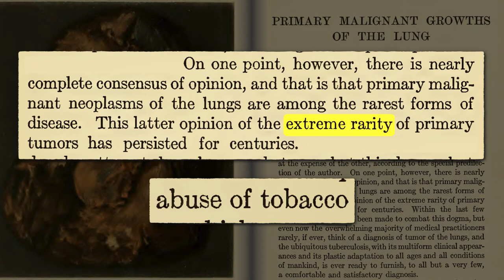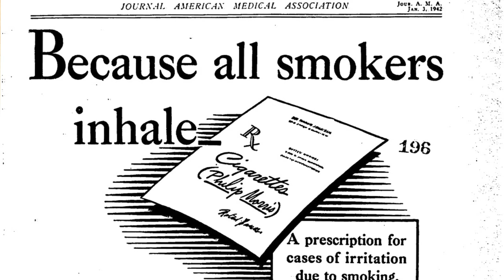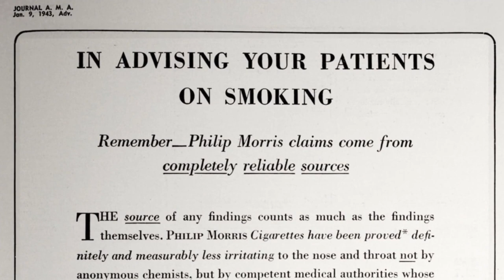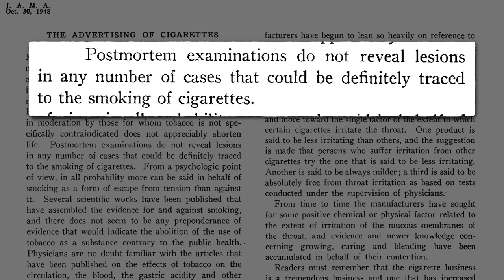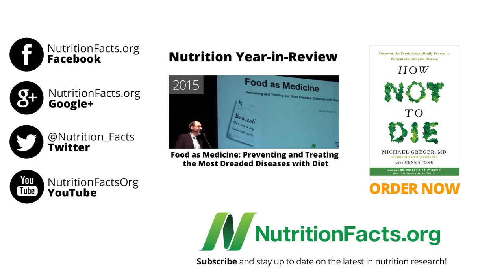American Medical Association Complicity with Big Tobacco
Mainstream medicine’s permissive attitude towards smoking in the face of overwhelming evidence can be an object lesson for contemporary medical collusion with the food industry.

If the balance of scientific evidence favors plant-based eating, why isn’t the medical profession at the forefront of encouraging people to eat healthier? That’s the question this video tries to answer. Looking back to smoking in the 1950’s, you can see how all of society, the government, and the medical profession itself could be in favor of habits that decades of science had already overwhelmingly condemned as harmful.

Have a question for Dr. Greger about this video? and he'll try to answer it!

Images Credits: tobaccofreekids.org January 6, 2014. “Adult Per Capita Cigarette Consumption.”, Stanford School of Medicine. Stanford Research into the Impact of Tobacco Advertising, Stanford School of Medicine.